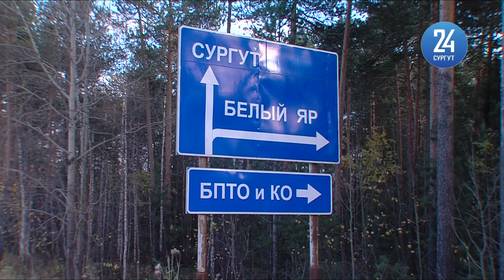Строительство дополнительной полосы на въезде в Сургут